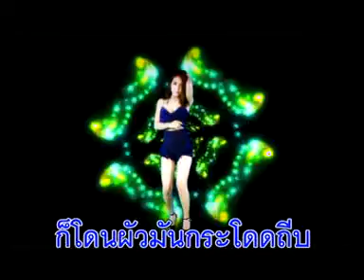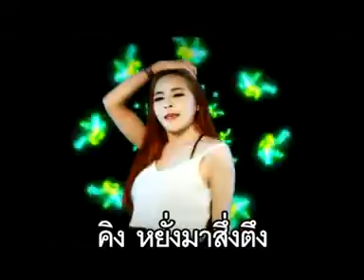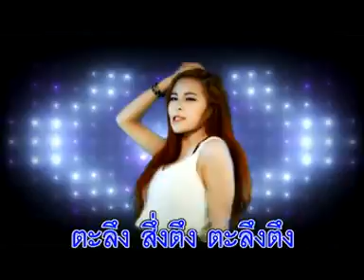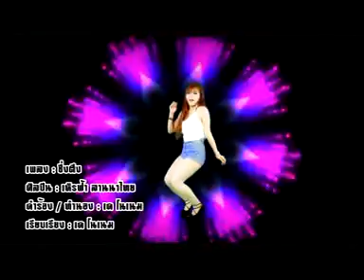สึ่งตึง - เหินฟ้า ล้านนาไทย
เพลง   สึ่งตึง
ศิลปิน - เหินฟ้า ล้านนาไทย
ติดต่อการแสดง 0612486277